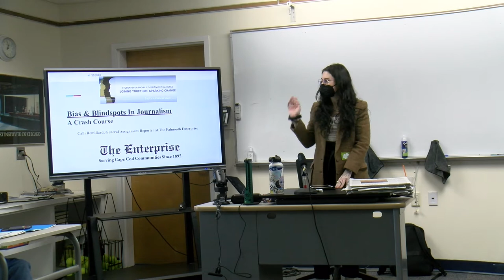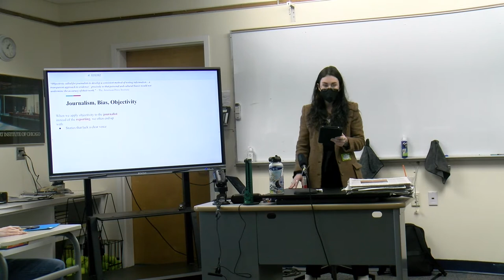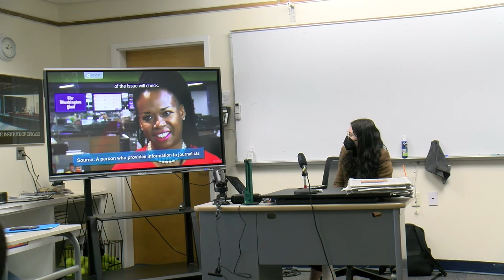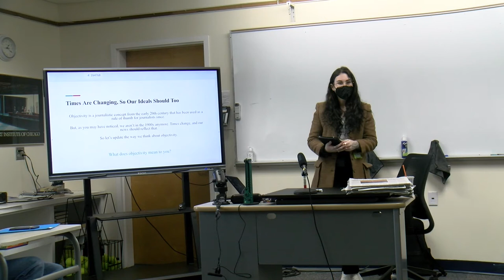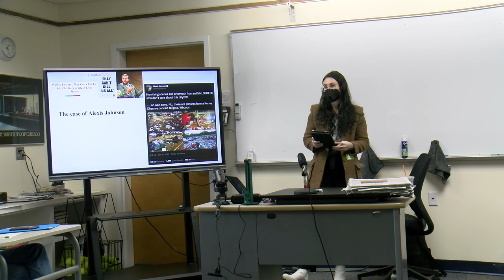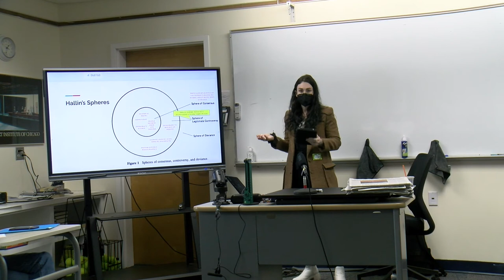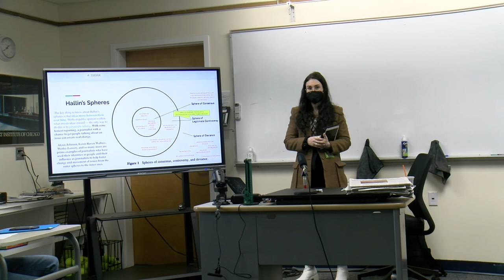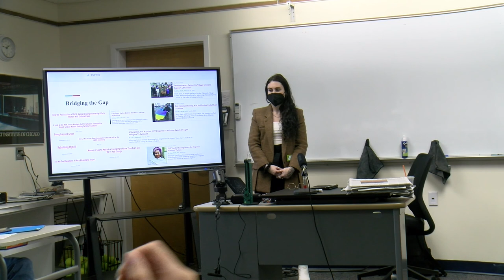Bias and Blindspots in Journalism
Journalist Calli Remillard presented at Falmouth Academy's Joining Together: Sparking Change, a social and environmental justice conference held on March 26, 2022.

We live in an ever-changing world, and the news we read should reflect that. But in an environment where centuries-deep stereotypes and prejudices are unavoidably baked into our history, it becomes harder to recognize and steer clear of them. Join journalist Calli Remillard for a crash course on understanding bias in the world of journalism: how it affects reporting, where it comes from, why it even matters, and how we can consciously avoid it to create more inclusive reporting that is representative of the world we live in today.